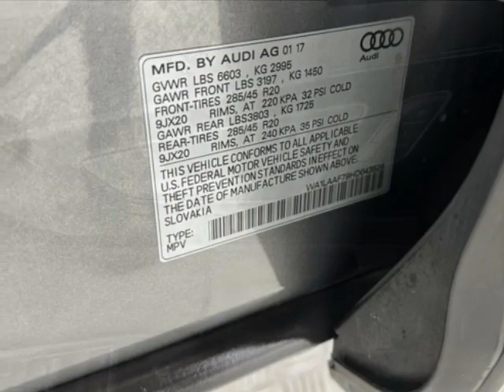2017 Audi Q7 - Jersey City, NJ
New Jersey State Auto Used Cars, Jersey City, NJ - Audi Q7 quattro 4dr 3.0T Premium Plus